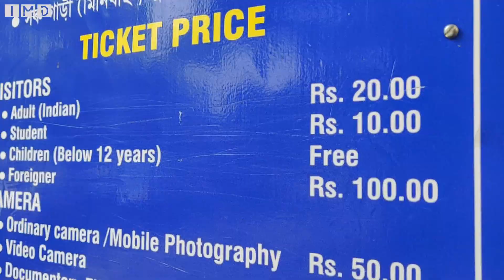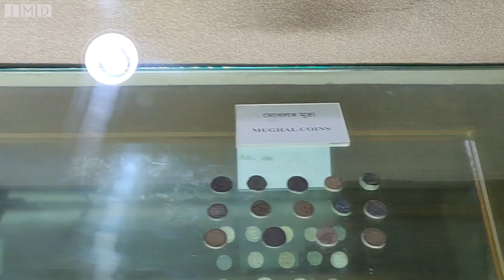Assam state museum || আসামের মিউজিয়ামে সংরক্ষিত উপমহাদেশের ঐতিহ্য || Guwahati 2019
ASSAM STATE MUSEUM is located in the southern end of Dighali Pukhuri tank which is in the heart of Guwahati city, Assam. The Museum was established by the Kamarupa Anusandhan Samiti in 1940. The late Kanklal Baruah was the founder and president. In the year 1953, it was taken over by the State Government.

আমার ইউটিউব চ্যানেলটি এগিয়ে যেতে আপনার সহযোগিতা প্রয়োজন, তাই অবশ্যই আপনার মতামত জানাতে এবং লাইক দিতে ভুলবেন না, এবং আপনার বন্ধুদের সাথে ভিডিওটি শেয়ার করবেন।
ধন্যবাদ আপনাকে

Hi guys. I am a new content creator of youtube.

ˍˍˍˍˍˍˍˍˍˍˍˍˍˍˍˍˍˍˍˍˍˍˍˍˍˍˍˍˍˍˍˍˍˍˍˍˍˍˍˍˍˍˍˍˍˍˍˍˍˍˍˍˍˍˍˍˍ

ˍˍˍˍˍˍˍˍˍˍˍˍˍˍˍˍˍˍˍˍˍˍˍˍˍˍˍˍˍˍˍˍˍˍˍˍˍˍˍˍˍˍˍˍˍˍˍˍˍˍˍˍˍˍˍˍ .